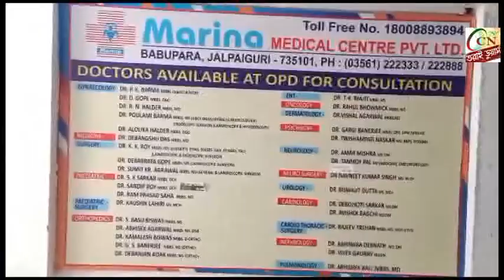শিশুদের সাথে বসে খাবার খেলেন জেলাশাসক।